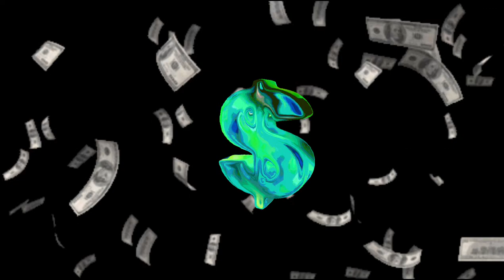MONEY Falling Free stock video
Dollars Falling Down Free video Background Loop